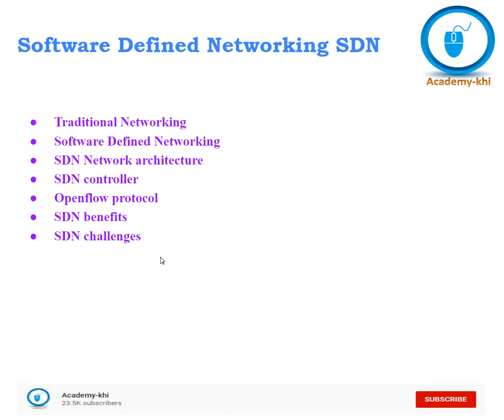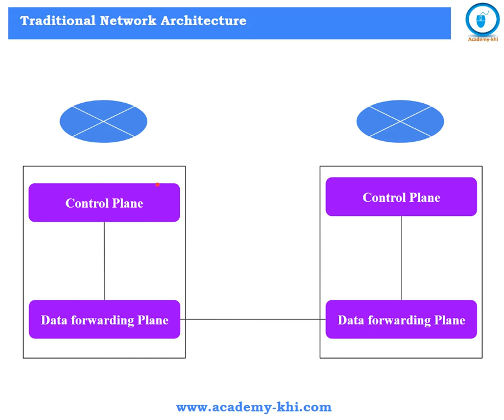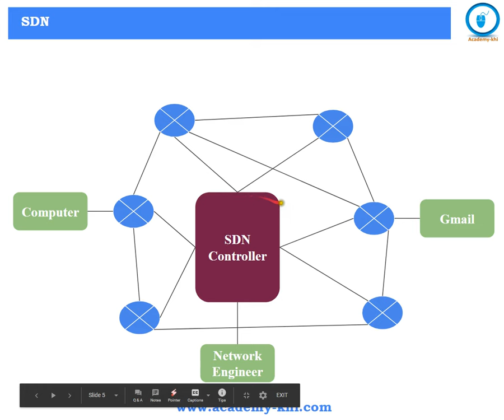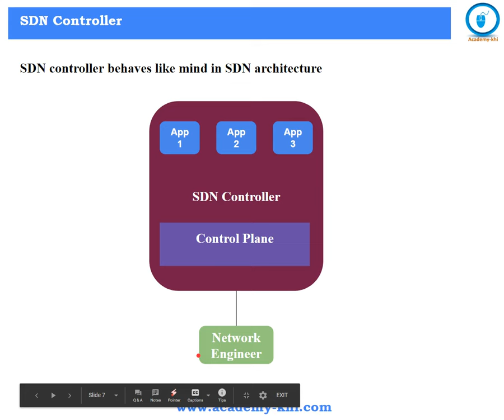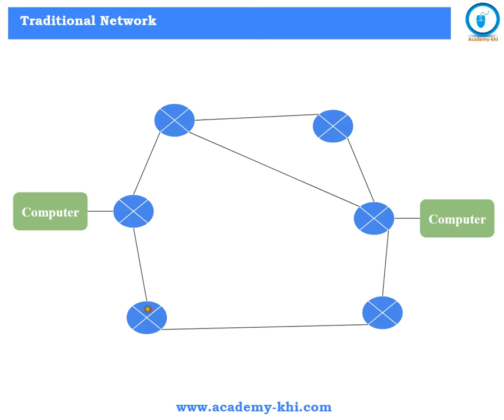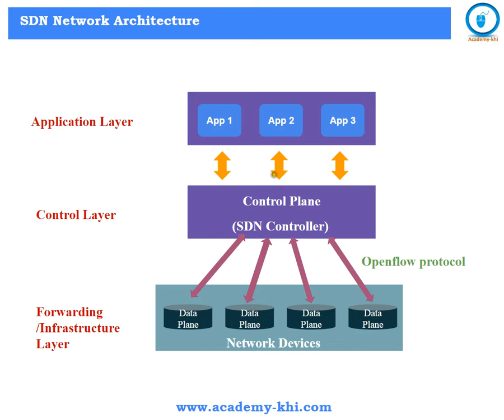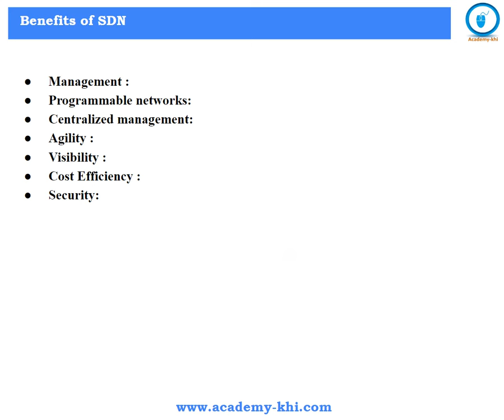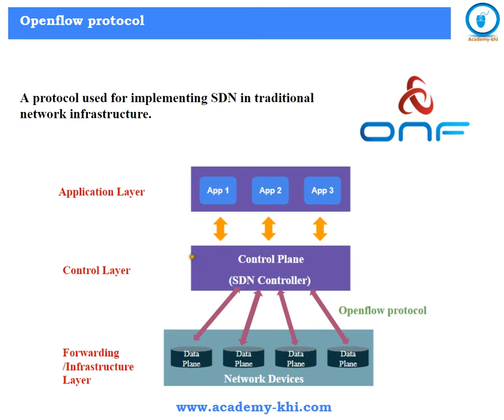Software Defined Networking | SDN | SDN controller | Openflow protocol | SDN in Urdu and Hindi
Software defined networking?
What is SDN?
What is SDN controller?
Openflow protocol?
(info desk by salman ahmad)

About Academy
Academy of Science and Technology
Academy  is an online resource in Urdu and Hindi languages.

Technology.
Computer Networks.
Telecom Networks.
IT Trainings.
Basic Sciences